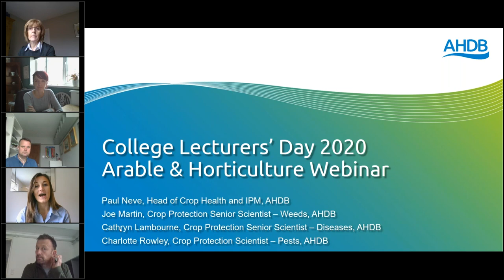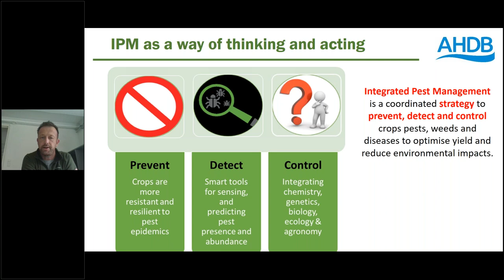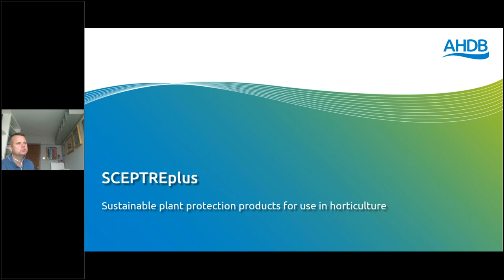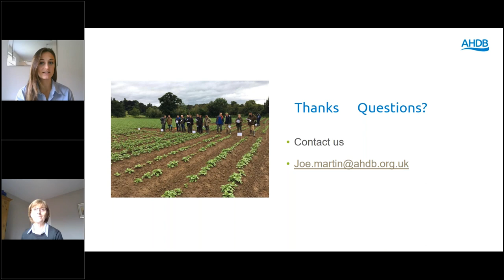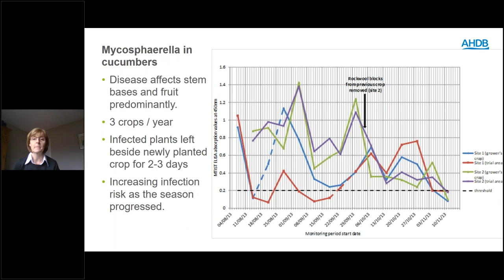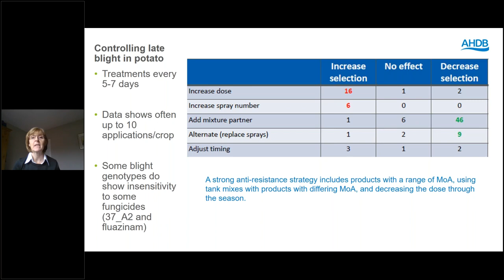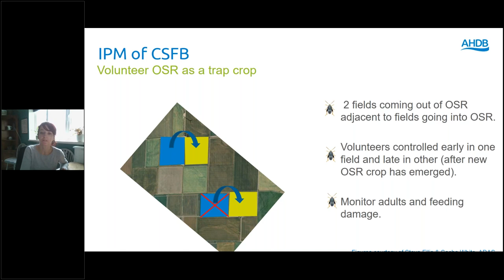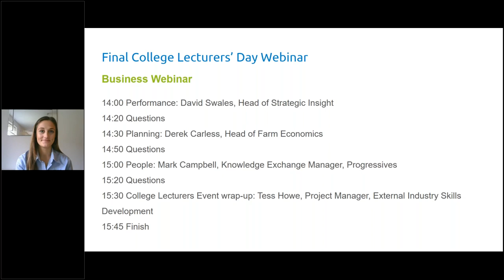College Lecturer's Day - Arable and Horticulture webinar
This webinar focuses on the arable and horticulture sectors. You will be able to find out what resources are available to help arable students. There will be an overview of Integrated Pest Management (IPM) as well as presentations on weeds, pests and diseases.

ABOUT AHDB
AHDB is a statutory levy board, funded by farmers, growers and others in the supply chain. Our purpose is to inspire our farmers, growers and industry to succeed in a rapidly changing world. We equip the industry with easy to use, practical know-how which they can apply straight away to make better decisions and improve their performance. Established in 2008 and classified as a Non-Departmental Public Body, it supports the following industries: meat and livestock (cattle, sheep and pigs) in England; horticulture, milk and potatoes in Great Britain; and cereals and oilseeds in the UK. AHDB’s remit covers 72 per cent of total UK agricultural output. Further information on AHDB can be found